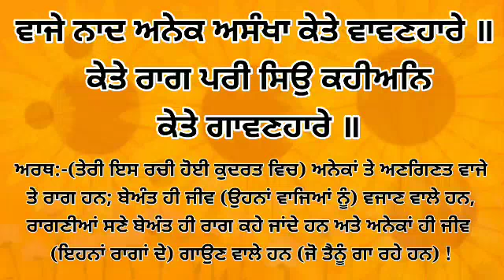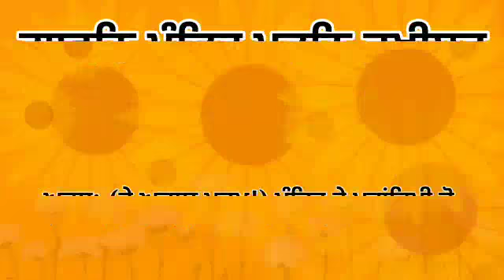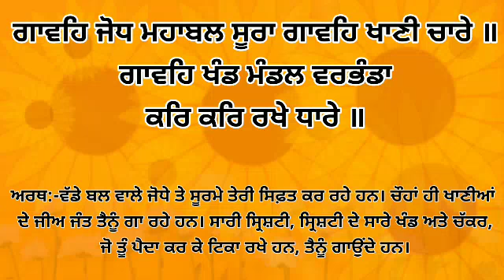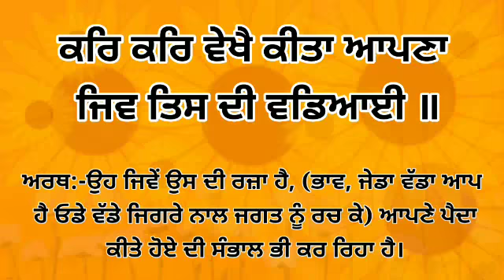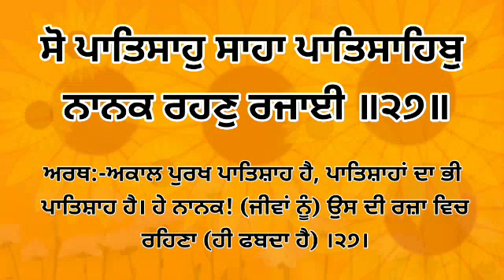Dhan Shri Guru Granth Sahib Ji - Feb 18, 2022